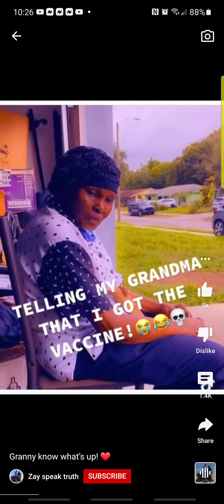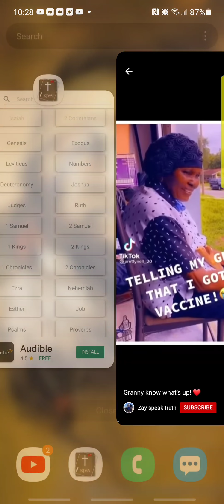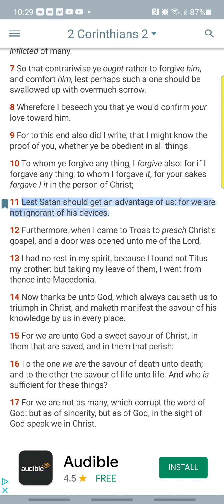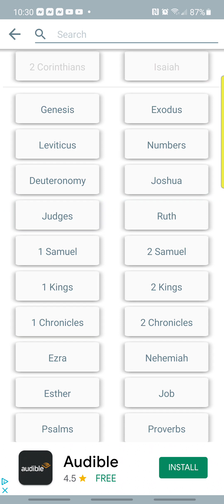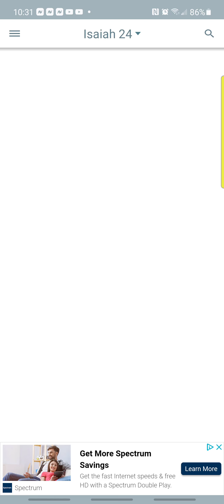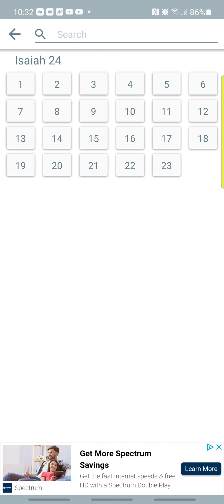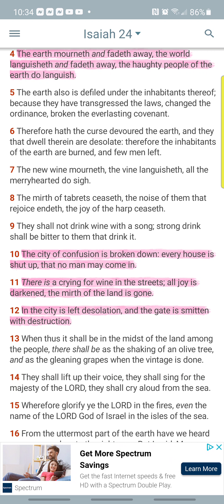The Spirit of Egypt is Failing